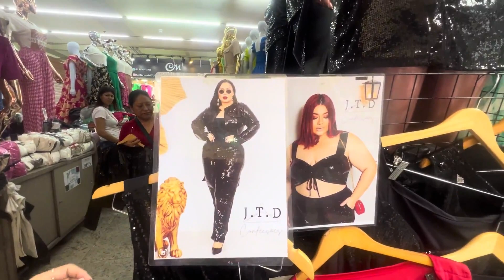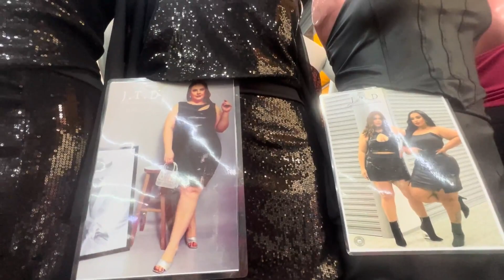FASHION PLUS SIZE: ENCONTRE SEU ESTILO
No video de hoje vamos mostrar a moda que muito de vocês pedem, a moda plus size.
 Localizada no shopping canindé, rua Tiers 310, banca 656-666.
A negociação entre cliente e fornecedor é de total
responsabilidade dos mesmos.
Os preços mostrados valem para a época do
lançamento do vídeo.